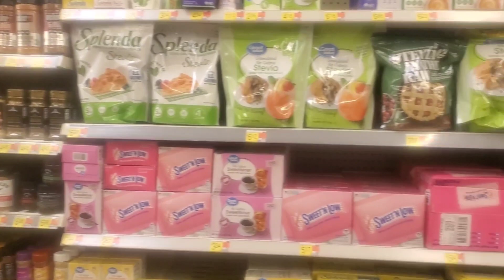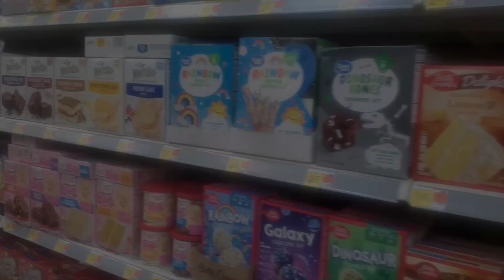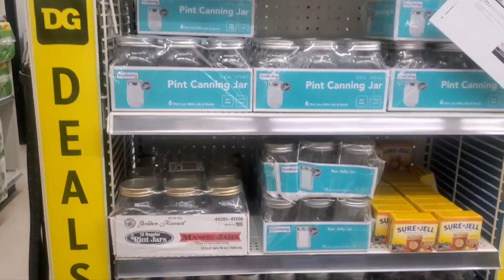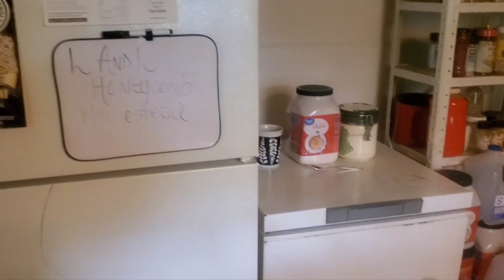VLOG: OUT SHOPPING FOR CANNING JARS AND DEEP FREEZER🥰🥰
Heyyy Honey Bees. Today Lorenzo and I are looking for a deep freezer, and canning jars.. When gardening and for future gardening you are always going to need these items especially if your preserving food, and building towards that Future Homestead.. While we were out we came across a steal!! We saved a lot of $$$ and you can too.. Have a Wonderful and Blessed Day 🙌

and more...